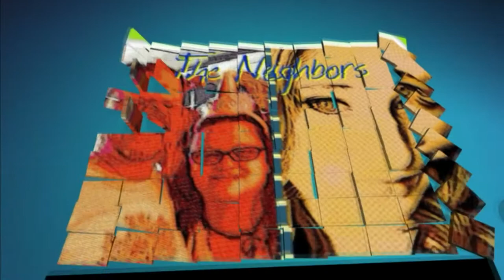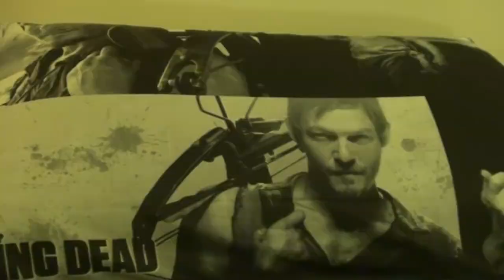HERE WE GO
Getting ready to go on a Ghost Hunt!